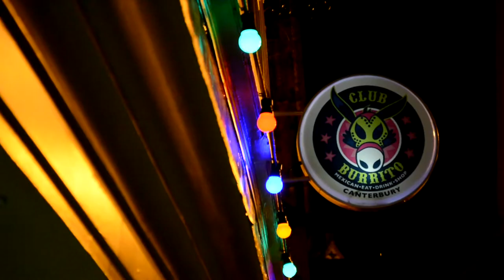Club Burrito Thursday: Open Mic Night